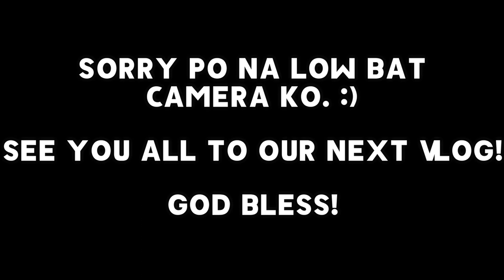Part 3: TIPS KUNG PAPAANO MAKAKUHA NG BAHAY DITO SA CANADA | Buhay sa Canada | Pinoy sa Winnipeg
Ito na po ang last part ng aming journey kng papaano kami nakabili ng bahay sa loob lamang ng 7 buwan simula nung dumating kami dito sa Winnipeg last October 2019. Samahan ninyo kami muli sa aming vlog.

Kung bago lang kayo sa aming channel at nagustuhan ninyo ang aming content.

Kung may mga tanong, suggestion kayo puede kayo mgcomment sa aming channel or you can message us sa aming official Facebook page:
paki-like and follow na rin ang aming FB page.

Salamat and God bless sa inyong lahat.